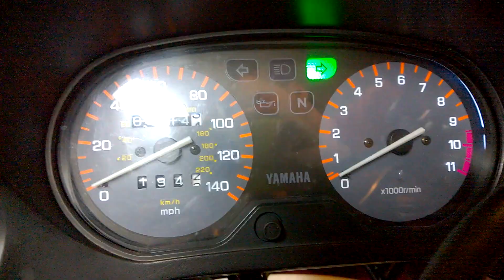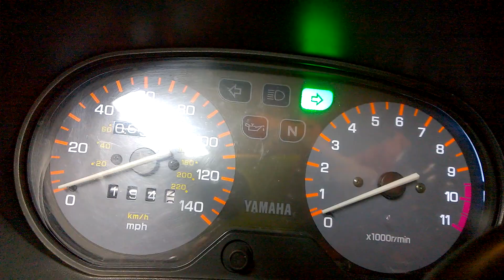LED Flasher Relay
The correct way to fix your fast-blinking turn signal problem.